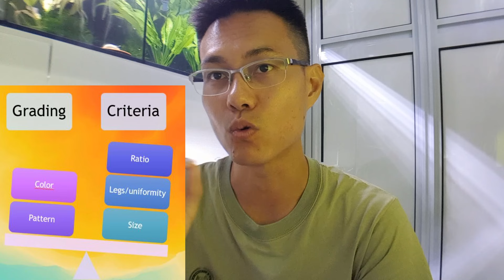What to Expect: Shrimp Grading to Culling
Other than colors what are some of the criteria on shrimp grading, in this video we will share with you how are some of the grading are done.

0:00 Intro
1:14 Question post Grading of shrimps
3:18 Color
5:00 Patterns
5:45 Size
6:25 Legs
8:23 Head to Body Ratio
14:22 should I join a competition
18:23 Summary